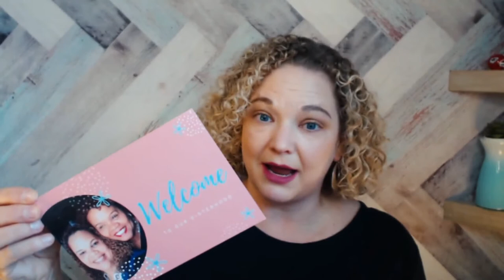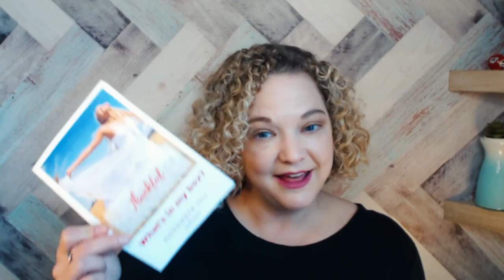Bundle Unboxing of HER-MINE Subscription Box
To listen to the full podcast episode with HER-MINE founder Trudy Armand